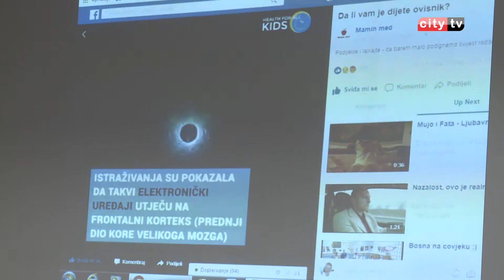Predavanje o temi „Ovisnosti o drogama“ – City televizija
Plesni studio Mo Stars, u saradnji sa Centrom za kulturu Mostar organizovali su predavanje o temi „Borba protiv ovisnosti o drogama“. Ovaj projekat osmišljen je sa jedinstvenim ciljem da  djecu i učenike osnovnih i srednjih škola, te sportskih kolektiva koji okupljaju kritičnu masu podložnu utjecajima, edukuje o prevenciji, borbi i liječenju od navedenih poroka.